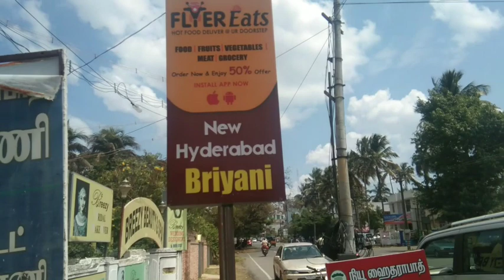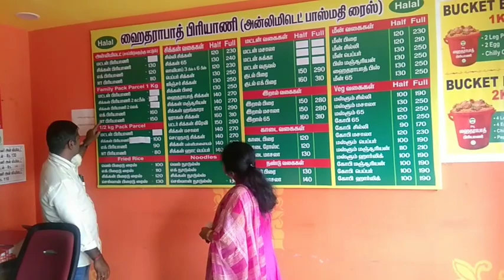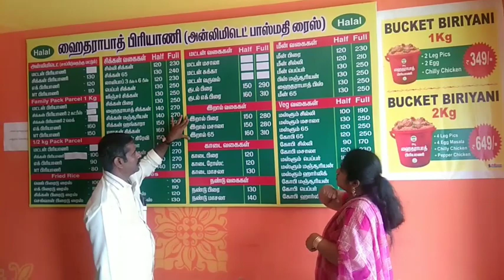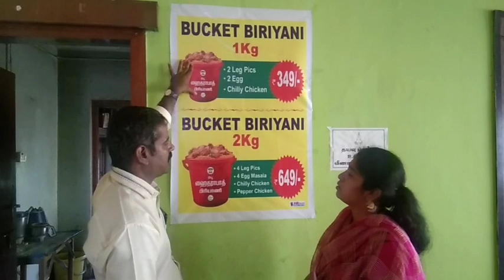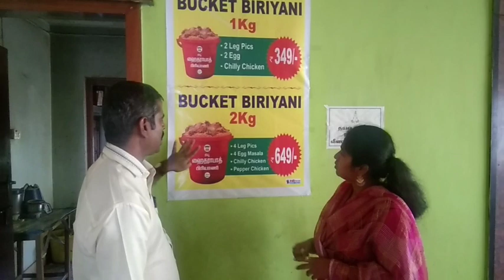Pollachi Hyderabad Briyani (bucket briyani)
Address: no 20,kamarajar street
                 Mahalingapuram
                 Pollachi - 642002
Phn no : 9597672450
  Menu :
                South indian
                 North indian foods
                All functions orders
                Accepted
                Door delivery available